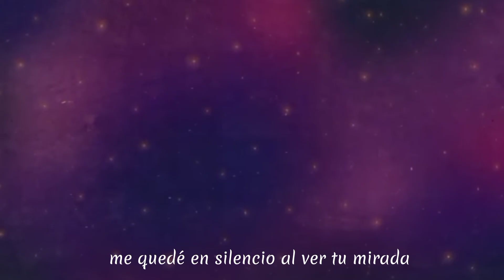Tu mirada (Video Oficial) - Charly Hernand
Hola, espero que se encuentren de lo mejor, recuerden que para un gana - ganar, hay que sanar, y quiero desearles lo mejor siempre, siempre, les traigo una canción nueva, espero sea de su agrado, no olviden seguirme en mis redes sociales estoy como Charly Hernand, no uso tiktok porque no es de mi agrado.

Quiero agradecer la colaboración de:
1) Esa musa que me inspiró hacer esta canción
2) A mi estimado Donnovan, me acompañó al estudio a grabar (Facebook Donnovan Ojeda)
3) Mapache Music
4) Yair, camarada de diseño Grafico  (Instagram @yasanz)
5) Karencita, me ayudó con la edición del video (Instagram ana_.sunset)

Gracias a todos los que ven mi video, también agradezco a mi familia, aunque no sea actualmente lo mismo como antes, pero a echarle para adelante.